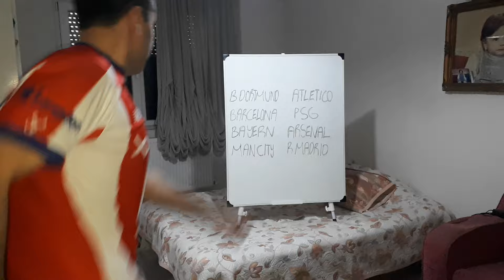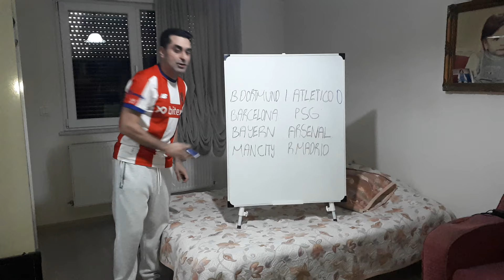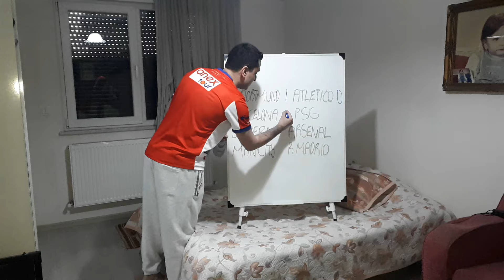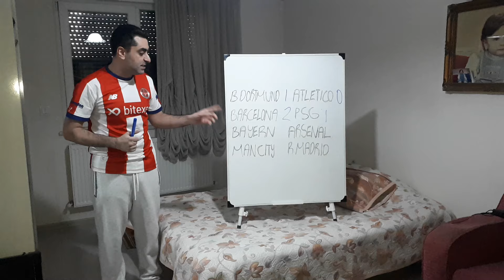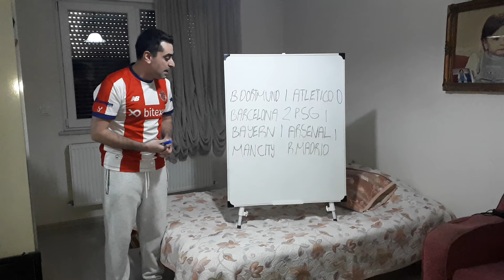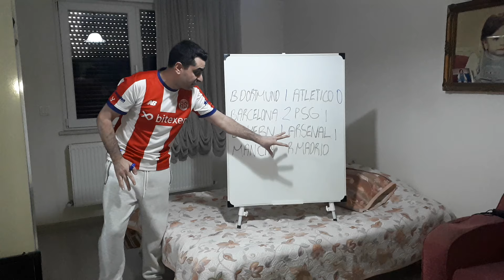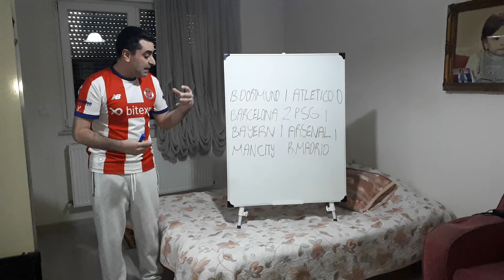CHAMPIONS LEAGUE QUARTER FINAL PREDICTIONSCHAMPIONSLEAGUE PREDICTIONSCHAMPIONSLEAGUEQUARTERFINAL2024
ChampionsLeaguePredictions23/24PredictionChampionsLeaguePrediction ChampionsLeague202324FootballPredictionsSoccerPredictionsFootballBetting Tips,Football Betting Strategy,Prediction Football today,Prediction Football match,Prediction Football 2024,Italian Football Lover.